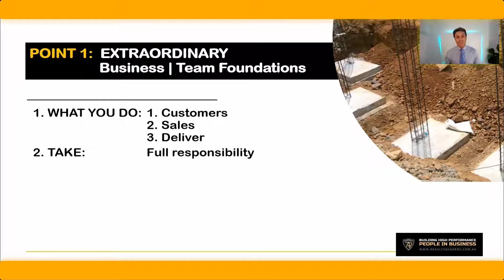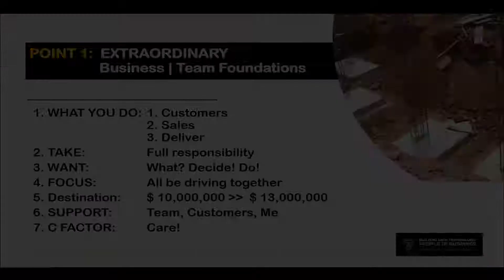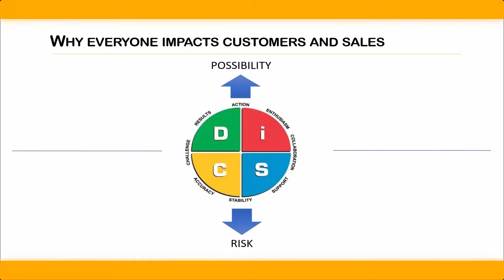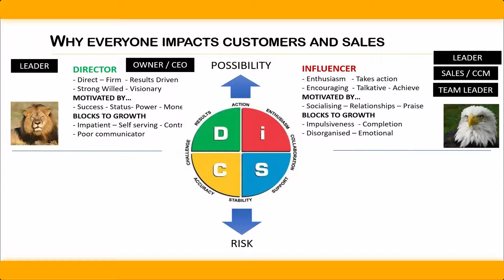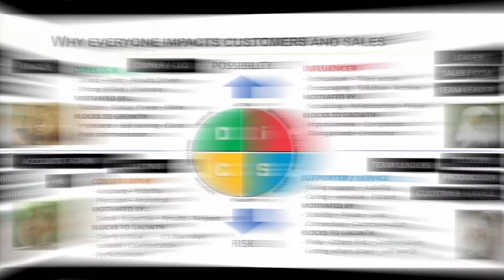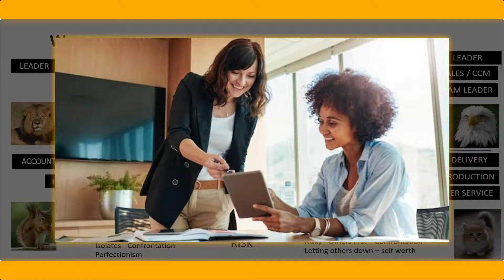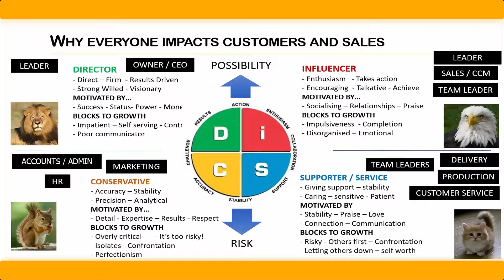V3 of 12 | How Do Teams Become ExtraOrdinary? | Why Does It Matter? | Trevor Russell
V3 of 12. How Do Team Become ExtraOrdinary?
ACCESS TO THE SALES SKILLS TEAM TUNE-UP INDUCTION TRAINING IS ON IT'S WAY.

Why does it matter if a company wants to continue to thrive and build long term sustainability? In this video, we take a quick look at a bigger and very important topic. The most important people to any business. The Team!

Sales Skills Team Tune-Up Induction Training.
For CEO, Business Owners, Managers, and Leaders who want to build long-term success.
LET'S GO! TO WHERE WE WANT TO GO!